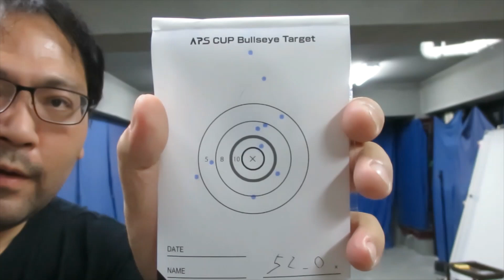ＡＰＳどうでしょう 第四回マック堺さんのブルズアイマッチＤＡＹ２マック堺さんと撃つ！